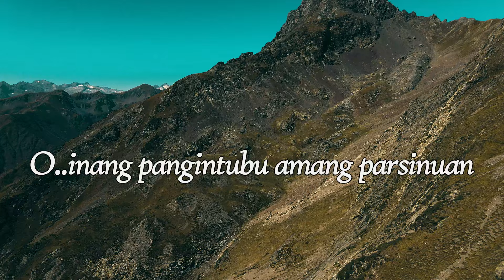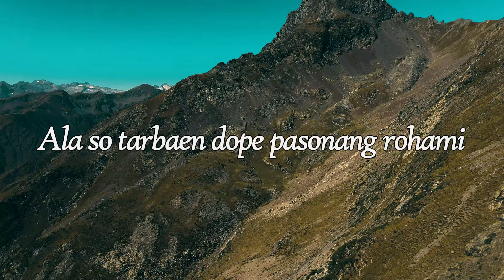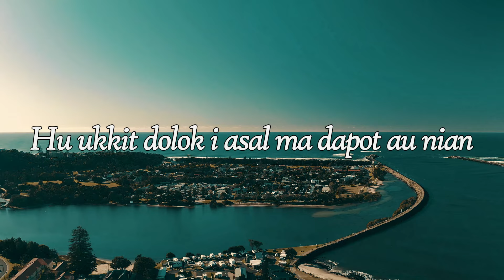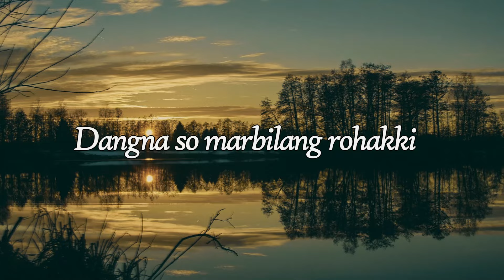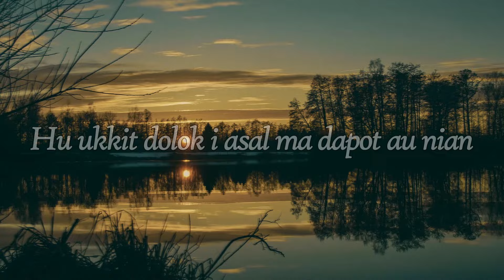Adios Trio - Pogos Do Anakmon (Video Lirik)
*Pogos Do Anakmon * by *Adios Trio *

Judul :  Pogos Do Anakmon
Artis : Adios Trio
Cipt : Timbul Napitupilu

*Lirik* |

O..inang pangintubu amang parsinuan
Boasa ma manarita ho tu au
Ala so tarbaen dope pasonang rohami
Dangna so marbilang rohakki
Dihalojaonmi dia au

Huboto do inang lungun ni rohami
Huboto do amang arsak ni rohami
Sai tarpaima ho di harorokku
Makkirim rohami dibuha bajumon
Lao pasonang rohami

Hu ukkit dolok i
asal ma dapot au nian
Upa ni lojakki
Hir pe hodokki dingolu siaparion
Pogos dope anakmon

Lao pasonang rohami

Dihalojaonmi dia au

Lao pasonang rohami

Upa ni lojakki
Pogos dope anakmon